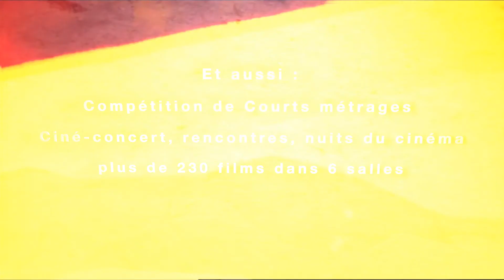32e Festival Cinéma d'Alès - Itinérances (28 mars - 6 avril 2014)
Plus de 230 films dans 6 salles, dont beaucoup d'avant-premières, en présence de Piers Faccini, agnès b., Fridrik Thor Fridriksson, Patrice Leconte, Zacharie Chasseriaud et de nombreux autres invités.